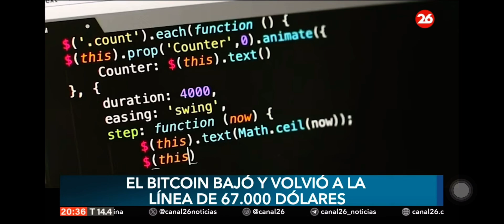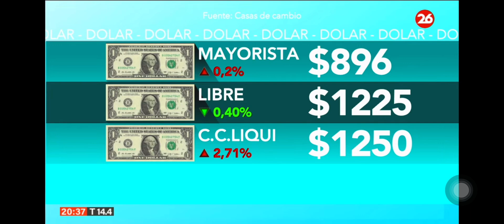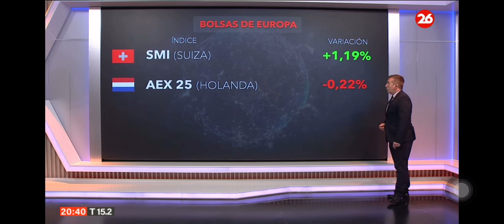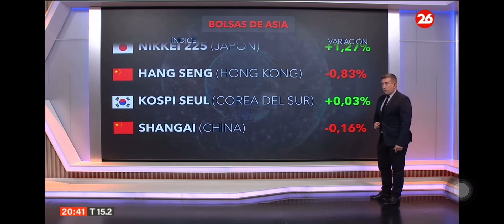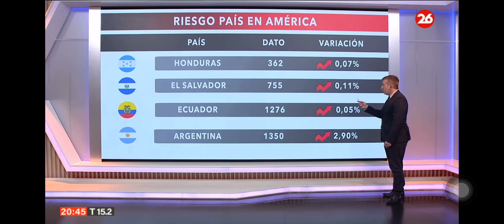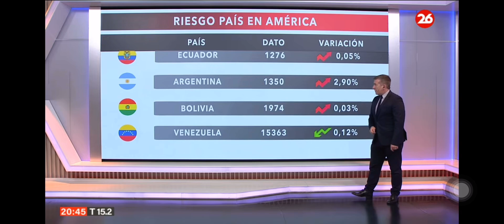31/5 Mercado al día: Cierra mayo con saldo positivo para los índices de 🇦🇷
Panorama económico completo en la Noche de Canal 26. Un repaso por los índices más importantes del mundo.